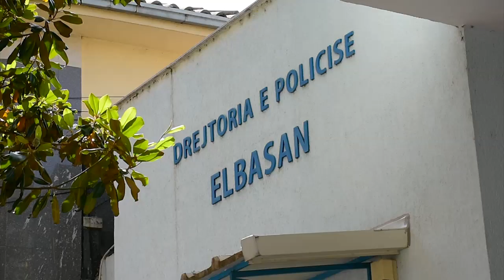Preu damarët e u hodh nga kati i 4-ërt i banesës, zbulohet dinamika e vdekjes së 67-vjeçarit